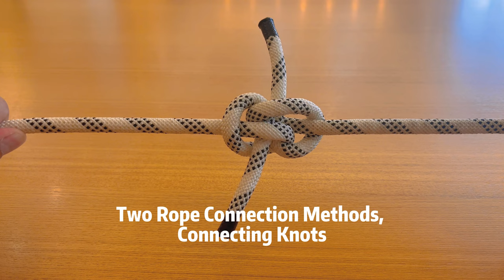Two Rope Connection Methods, Connecting Knots You Need Know.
It is not a knot..IT is BETTER.

Welcome to Knot Master, your ultimate destination for everything related to rope knot tying! Whether you're looking to securely tow a car, learn essential knots, or master the art of knot work, our videos have got you covered. Join us as we provide in-depth knot tutorials, share valuable knot tying tips, and demonstrate various rope tying techniques.

With a focus on practical applications and craftsmanship, our videos showcase the beauty and versatility of rope crafts. Discover knot artistry as we delve into decorative knots that add both functionality and aesthetic appeal to your projects. Learn about innovative knotting techniques and explore the wide range of rope accessories that can elevate your knot-tying game.

Tags/Keywords: Knot Master, Car Towing Knots, Secure Towing, Slip Knot, Bowline Knot, Towing Guide, Knot Tying, Rope Tying, Knot Tutorials, Knot Tying Tips, Learn Knots, Essential Knots, Popular Knots, Rope Skills, Rope Craft, Knot Art, Knot Mastery, Knot Work, Rope Knots, Outdoor Knots, Fishing Knots, Climbing Knots, Boating Knots, Survival Knots, Scouting Knots, Knot Lovers, how to tow a car, car towing rope, tie a rope knot, Figure 8 Knot, how to tie a bowline knot, how to, how to tie a knot, knot, knots, how to tie, how to tie a rope knot, rope knot tying，essential knots,how to tie alpine butterfly knot, alpine butterfly,alpine butterfly knot,butterfly knots,butterfly knot,tie two rope ends Together,tie two rope Together,tie two rope ends Together,tie two ropes together,Clove Hitch Knot,clove hitch, trailer pulling competition,

100 best knots for average people

Certainly! Here are 100 knots that cover a wide range of practical applications for average people:

Basic Knots:

Square Knot (Reef Knot)
Bowline Knot
Clove Hitch
Taut Line Hitch
Sheet Bend
Slip Knot
Double Overhand Knot
Figure Eight Knot
Two Half Hitches
Constrictor Knot
Prusik Knot
Alpine Butterfly Knot
Figure Eight Follow Through
Water Knot (Ring Bend)
Fisherman's Knot (Improved Clinch Knot)
Stopper Knot
Barrel Knot
Surgeon's Knot
Mooring Hitch
Bowline on a Bight
Double Sheet Bend
Lark's Head Knot
Butterfly Loop
Double Fisherman's Knot
Monkey's Fist Knot
Chain Sinnet (Daisy Chain)
Zeppelin Bend
Zeppelin Loop
One-Handed Bowline
Buntline Hitch
Marlinespike Hitch
Turk's Head Knot
Rolling Hitch (Magnus Hitch)
Chain Hitch
Farrimond Friction Hitch
Figure Eight Bend
Jury Mast Knot
Highwayman's Hitch
Ground-line Hitch
Timber Hitch
Butterfly Knot
Poacher's Knot
Zeppelin Loop
Spanish Bowline
Yosemite Bowline
Rosendahl Bend
Bowline with a Yosemite Finish
Hunter's Bend
Carrick Bend
Overhand Knot
Double Overhand Knot
Figure Eight Stopper Knot
Ashley Stopper Knot
Stevedore Stopper Knot
Ashley's Bend (ABOK #1452)
Ashley's Bend (ABOK #1453)
Ashley's Bend (ABOK #1454)
Ashley's Bend (ABOK #1455)
Ashley's Bend (ABOK #1456)
Turk's Head Knot (3-lead X 4-bight)
Turk's Head Knot (5-lead X 6-bight)
Turk's Head Knot (7-lead X 8-bight)
Turk's Head Knot (9-lead X 10-bight)
Chinese Crown Knot
Spanish Ring Knot
Diamond Knot (Lanyard Knot)
Crown Sinnet (Monkey Braid)
Snake Knot (Cobra Knot)
Solomon Bar (Paracord Bracelet Knot)
Cleat Hitch
Anchor Hitch (Fisherman's Hitch)
Bowline on a Cleat
Bowline on a Bollard
Round Turn and Two Half Hitches
Cleat Bowline
Cleat Hitch with Two Half Hitches
Anchor Hitch (Rolling Hitch)
Round Turn and Two Half Hitches on a Bight
Figure Eight Knot on a Bight
Palomar Knot
Uni Knot (Duncan Knot)
Rapala Knot
Trilene Knot
Loop Knot (Non-Slip Loop Knot)
Blood Knot
Surgeon's Loop
Double Uni Knot
Nail Knot
Albright Knot
Figure Eight Follow Through (Climbing Knot)
Double Figure Eight Knot (Bunny Ears)
Clove Hitch (Climbing Knot)
Prusik Knot (Klemheist Knot)
Munter Hitch (Italian Hitch)
Bowline on a Coil
Bowline on a Ring
Blake's Hitch (Rope Climbing Knot)
Autoblock Knot (French Prusik)
Rappel Knot (Retraced Figure Eight)

These knots should cover a wide range of everyday and specialized needs, from basic uses around the house to boating, fishing, climbing, and decorative knot tying.

Hope you like this video - Two Rope Connection Methods, Connecting Knots You Need Know. Enjoy!